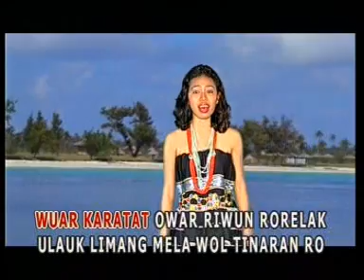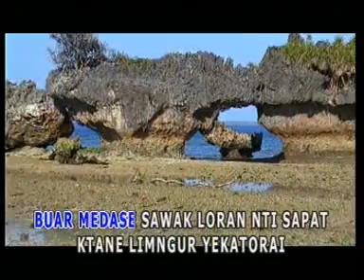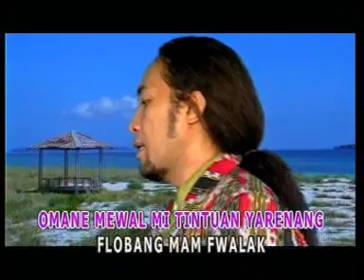Tnebar ☆ Ning Snurak Werin Titi Baba ☆ Mega Kudamasa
☆ Song from the Album Amar Lolin ☆